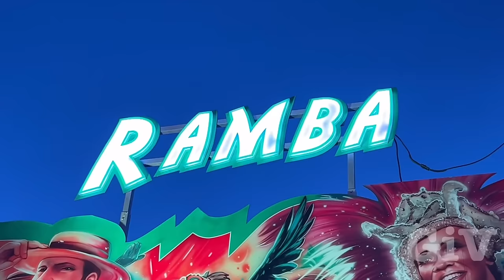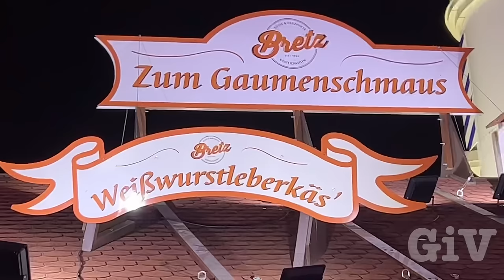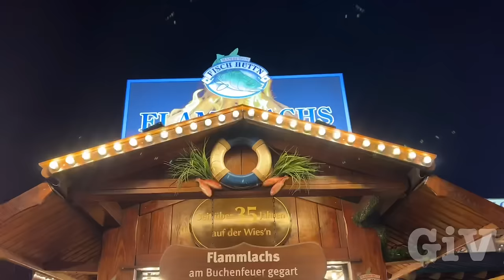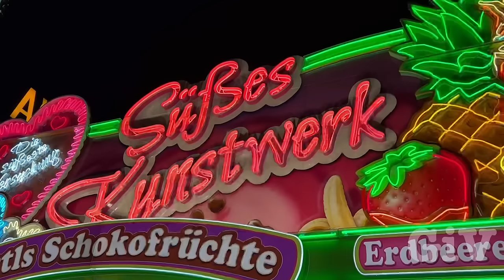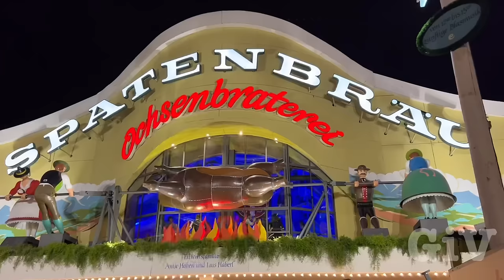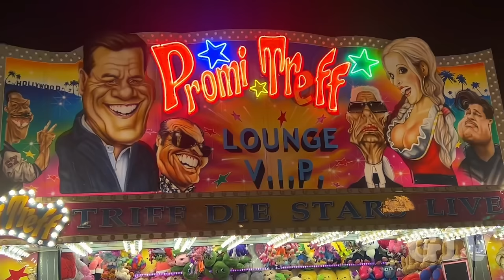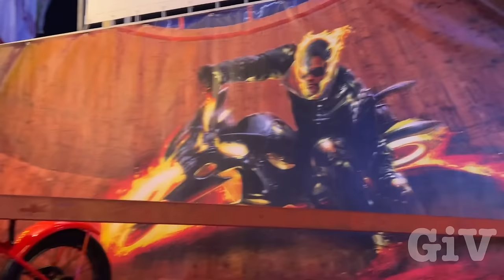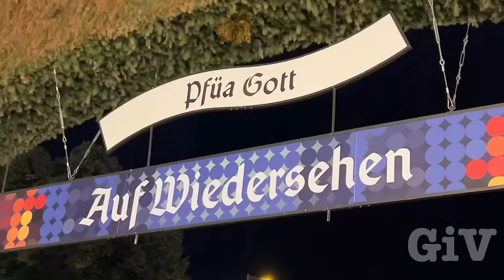Oktoberfest Munich 2023 night time full tour best day ever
After nine hours driving on the autobahn, we finally made it to Munich to the Oktoberfest, right after we arrived, we went to the  Wiesen It was absolutely incredible. Women and men dress up and traditional outfits thousands of people carnival rides. This is a full tour of the Oktoberfest in Munich a must experience I had the best time ever.